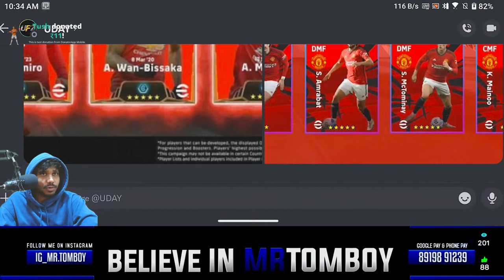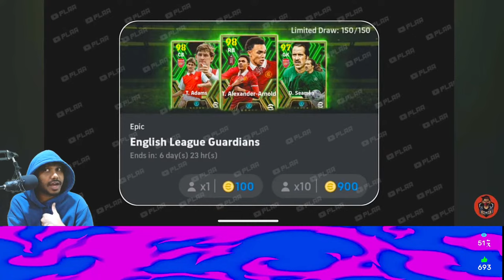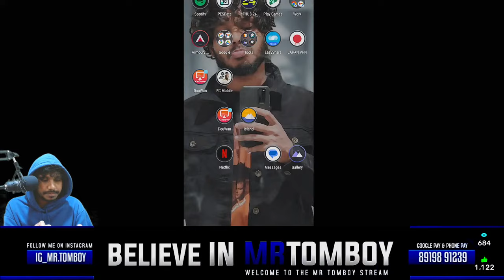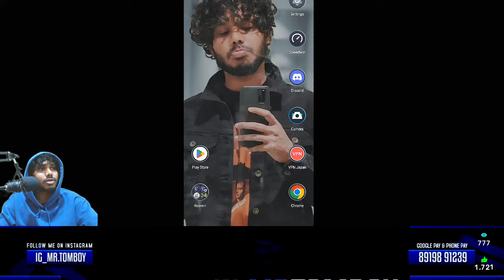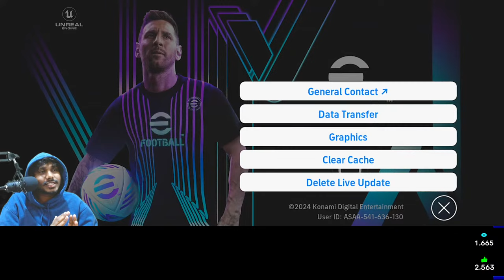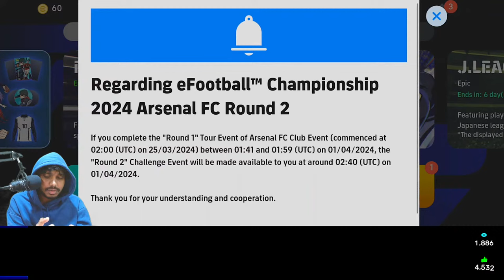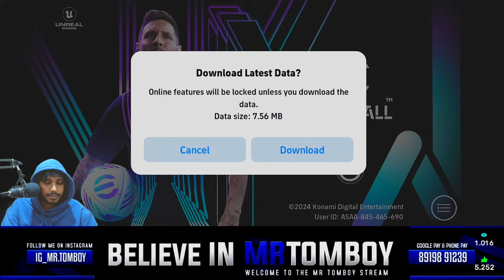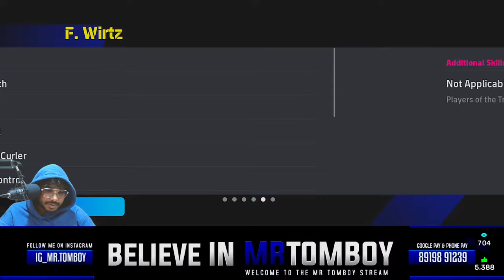WHAT'S COMING TODAY??? 🛑 eFootball MAINTENANCE LIVE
Name: Vinin
Location: Telangana (Sultanabad)
My Device: Samsung S24 Ultra
CPU: INTEL i5-11600K
MBD: GIGABYTE B560M
GPU: RTX2060 PLUS
MONITER: GIGABYTE G27F